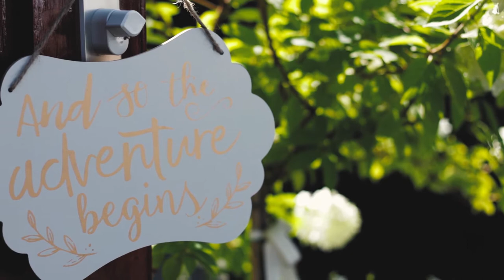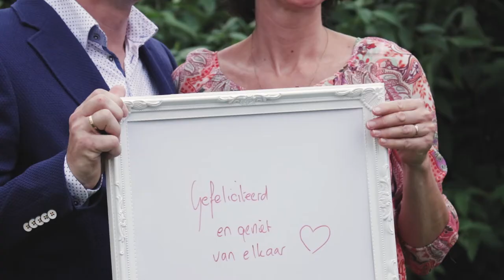Weddingclip Tividor & Carmen